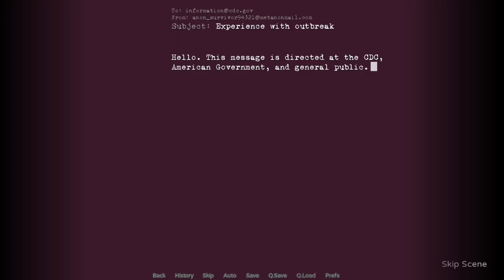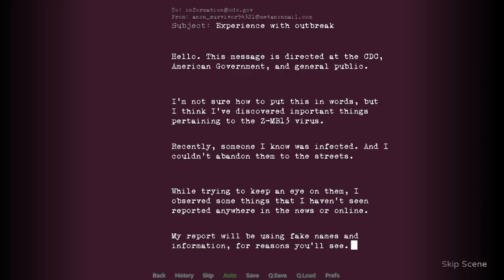ZILF Next Door Gameplay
ZILF Next Door

Creator: chairfull